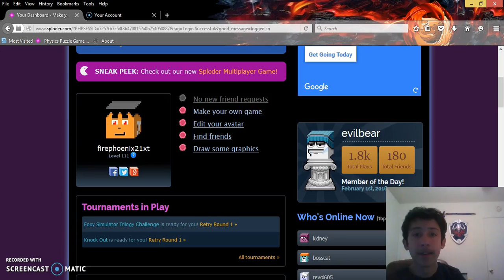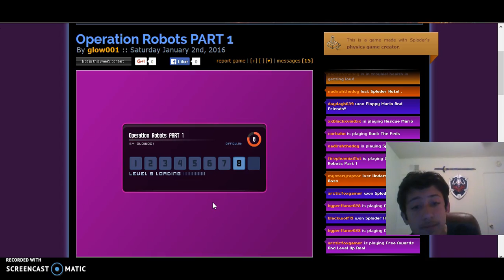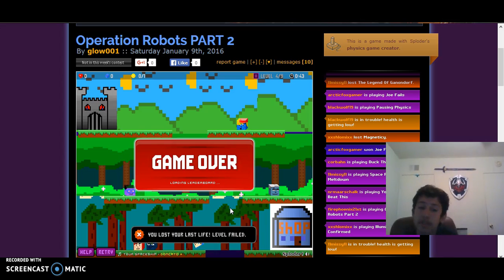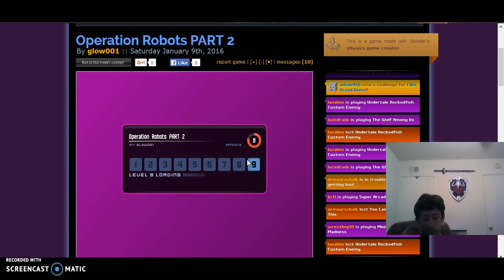Phoenix Plays: Operation Robots ( 1, 2, and 3)